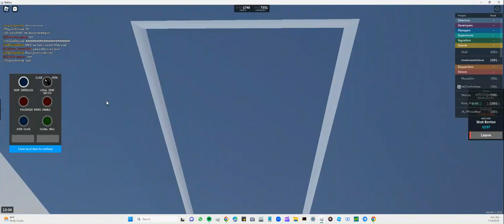guarding class 143!